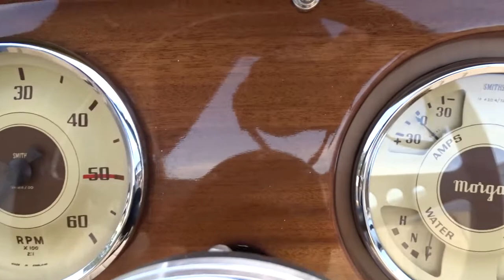1961 Morgan Plus 4 Gateway Orlando #1370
Gateway Classic Cars of Orlando is proud to present this elegant 1961 Morgan Plus 4, four-seater. The Morgan Plus 4 was introduced for 1950 and has been continually manufactured on and off to this present day. The 1961 version of the Plus Four was still basically the same car as introduced in 1950. The car was introduced as a slightly larger offering to complement the small Morgan 4/4. The Morgan Plus Four was built in keeping with the traditional Morgan construction techniques using a steel body over wooden frame all on top of a ladder frame with 'Z-Section' side members. The engine was built from the ground up from a Triumph Block, the win carbs were rebuilt and the gas tank flushed and cleaned, it has new brakes and rebuilt master cylinder, new brake lines, new cooling system and belts, new lights, gauges were rebuilt, new upholstery , carpeting and insulation, rear end and transmission were rebuilt, firewall insulated. The body was disassembled, and paint removed to bare metal and then was repainted with 2 coats of primer then the base coast and clear coat. The dash has been refinished and it has new steering wheel and new seat belts. This Morgan shows very well & is ready for weekend cruises, carving up the back roads like a Thanksgiving Turkey! This Morgan has a manual 4 speed transmission, Manual convertible top & vinyl interior. The driving experience provides the soundtrack & feels good comforts!
This 1961 Morgan Plus 4 is for sale in our Orlando Showroom and can be seen in greater detail including 100+ HD pictures and an HD video For additional information please call our knowledgeable staff at (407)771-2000 or email us at . If you would like to see it in person, come to our Orlando Showroom, located at 635 Century Point Suite 101, Lake Mary, FL 32746.